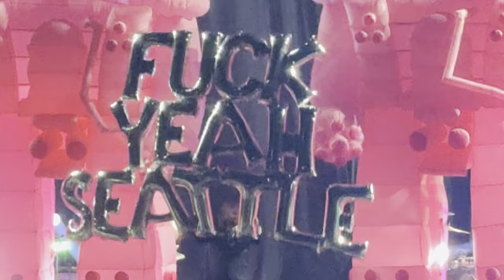Flaming Lips ~ 05 Yoshimi Battles Pink Robots ~ 10-04-2024 Live at Climate Pledge Arena, Seattle, WA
The Flaming Lips live at Climate Pledge Arena in Seattle, WA on 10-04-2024. Opener for Weezer.
Yoshimi Battles the Pink Robots, Pt.2.

Camera 🎥 & Editing ~ Darren Camp
Shot using an iPhone 15 Pro Max
in full 1920x1080p HD 60 FPS

This video is strictly for the enjoyment
of people who appreciate live music.